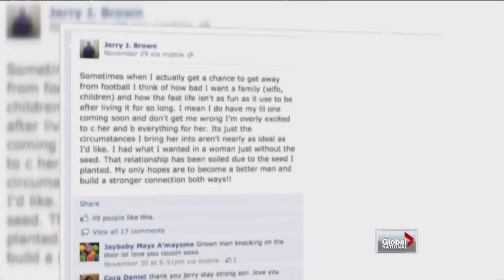Global National - Dallas Cowboys Brent facing manslaughter charge in teammate death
Sun, Dec 9: One Dallas Cowboys player is dead, another is facing manslaughter charges after a night out on the town took a fatal turn. Robin Stickley explains.